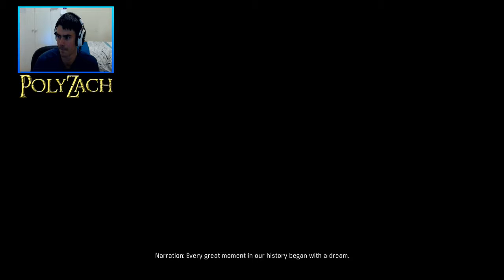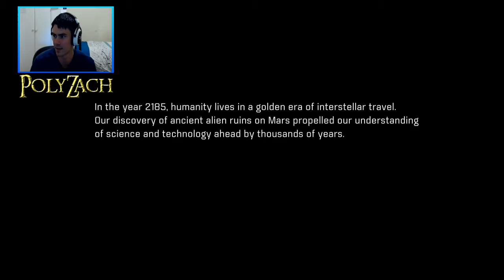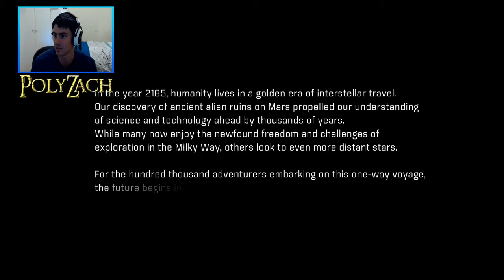Mass Effect: Andromeda (PS4) #2 "THE FUNNIEST THING I'VE SEEN IN A VIDEO GAME!!!!!"